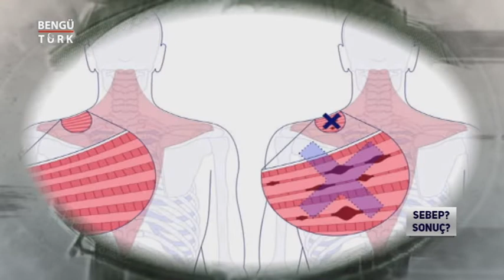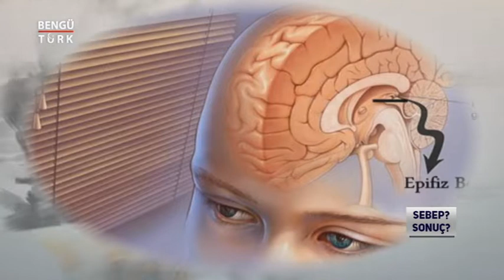SEBEP? SONUÇ? I AĞRILAR VE TEDAVİLERİ I HÜRKAN AKKUZU I MURAT ZURNACI ᴴᴰ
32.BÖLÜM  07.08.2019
İÇERİK: HER HAFTA FARKLI KONUKLARLA FARKLI KONULARI İNCELEYİP TARTIŞILDIĞI FARKLI BİR PROGRAM
HAZIRLAYAN VE SUNANLAR: MURAT ZURNACI
KONUKLAR: FİZYOTERAPİST HÜRKAN AKKUZU
KONU:   AĞRILAR VE FİZYOLOJİ,  FITIK TEDAVİSİ, AĞRI NEDENLERİ VE TEDAVİ YÖNTEMLERİ, ABDEST VE NAMAZDAKİ HAREKETLERİN MUCİZEVİ ŞİFASI
YAYIN: HER ÇARŞAMBA SAAT: 21 : 00'DA
KANAL: BENGÜTÜRK